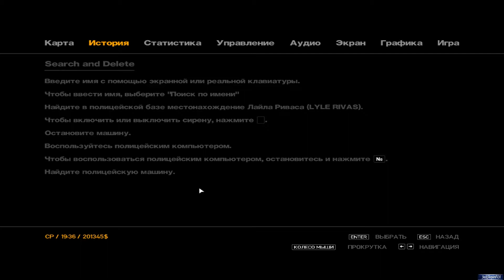Grand Theft Auto IV (search and delete) или как Нико стал копом)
Я стараюсь для вас!!! Не забываем о комментариях под видео после GTA 4 будет GTA 5 Уря!!! Смотреть  до конца) Пишыте чем занятся в Гта 4 Благо Физика игры позволяет много чем заняться!!!                              Топ цытата - СМСОЧКА ТАК ГДЕ МОЙ РПДЖ
 Вступай в ряды мышководов и кнопкодавов!!! В месте мы сила)
на канале много интересных видео)